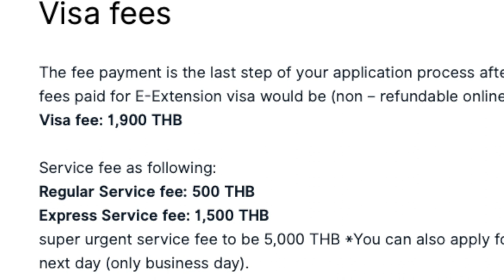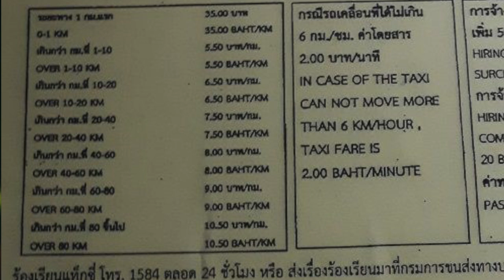Actualités en Thaïlande, extension visa en ligne, augmentation taxi, décoration de Noel sur Bangkok.